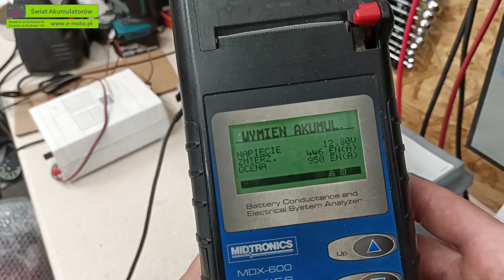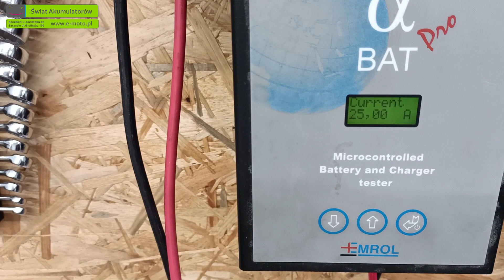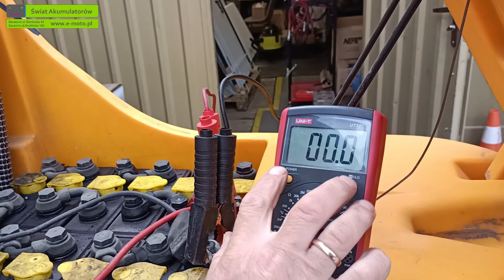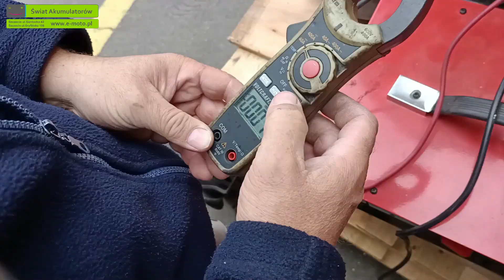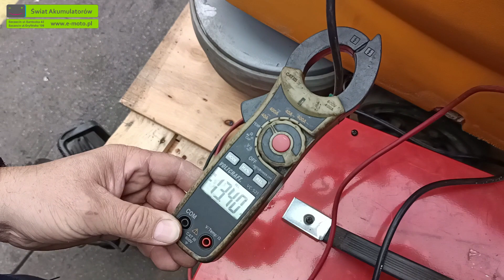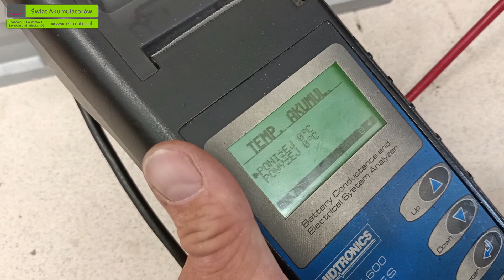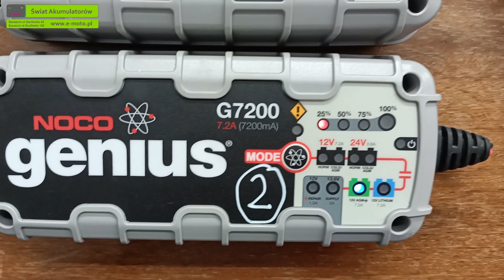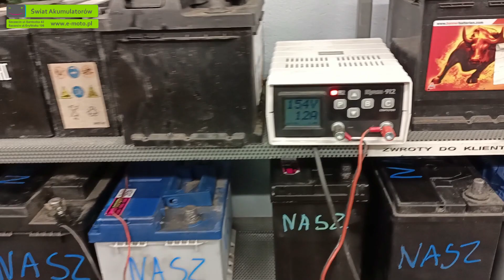Testujemy VARTA H-15. Dień 4.